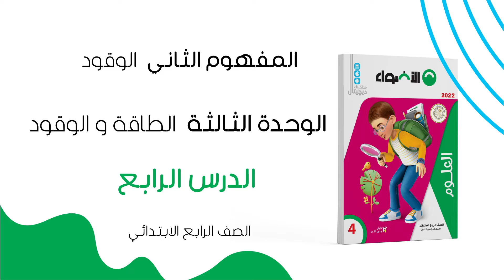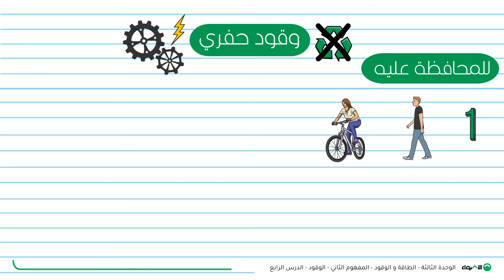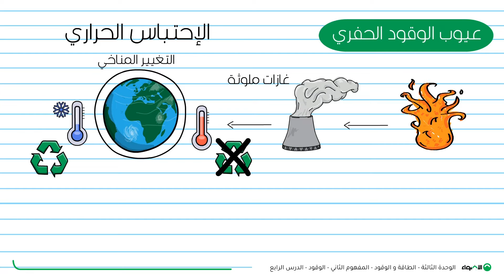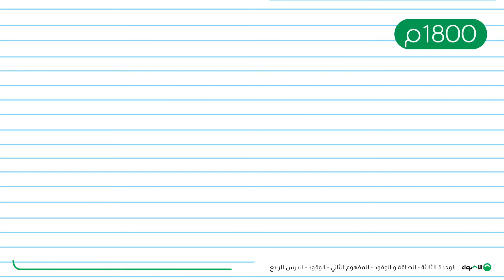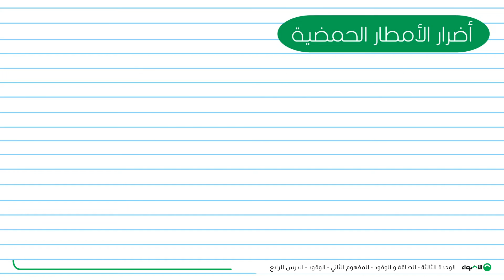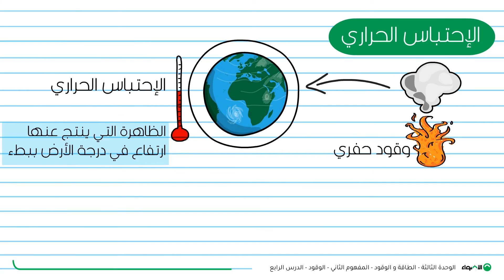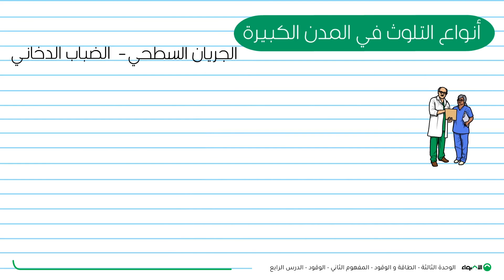علوم - الصف الرابع الابتدائي - الوحدة الثالثة - الوقود - الدرس الرابع - الترم الثاني 2024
شرح مبسط لمادة العلوم درس الوقود - الصف الرابع الإبتدائى 2024 مقدم من تطبيق الاضواء التعليمي .

1- فيديوهات شرح لكل درس بطريقة سهله و مبسطة
2- ملخص قابل للتحميل و الطباعة بعد كل درس
3- بنك اسئلة يحتوى على اكتر من 200 الف سؤال لجميع المناهج
4- نماذج امتحانات و مراجعات شهرية مطابقة للمواصفة الامتحانيه
5- حصص اونلاين تفاعلية على سنتر الاضواء

او من خلال تحميل التطبيق و التسجيل من خلال الرابط التالي